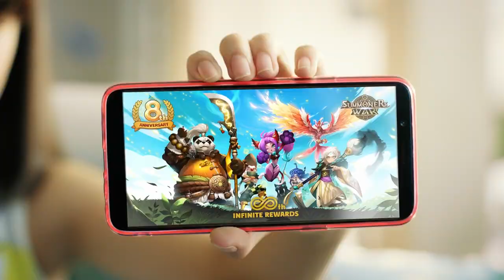Summoners Wars - Surprise! I will be surprised